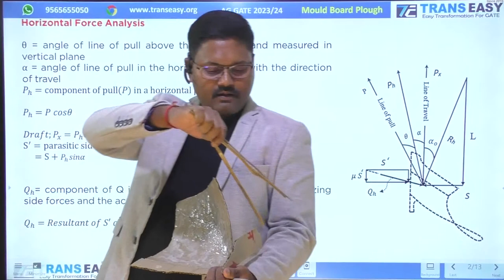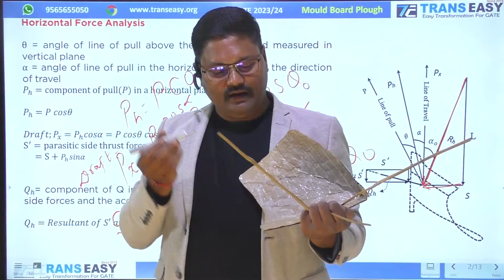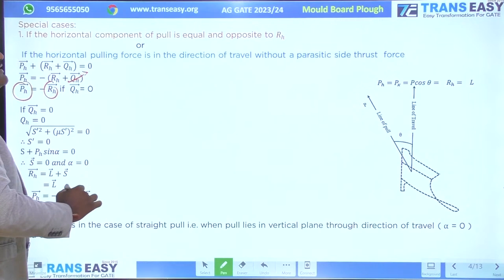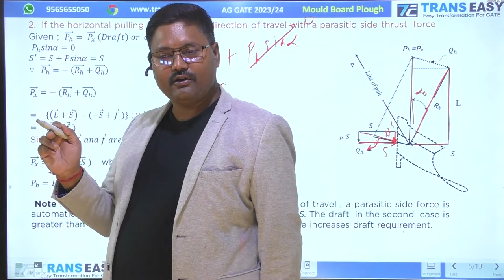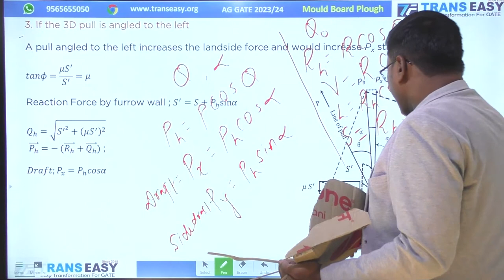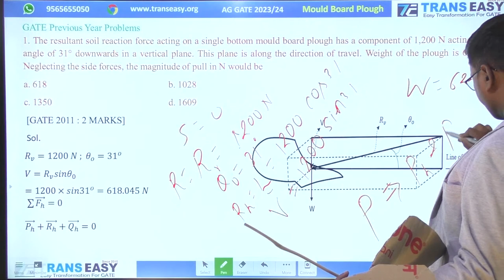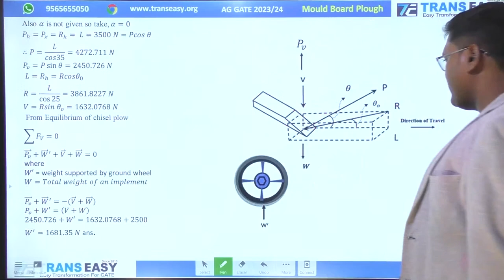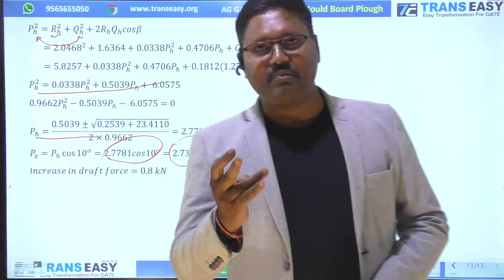Mould Board Plough For AG GATE